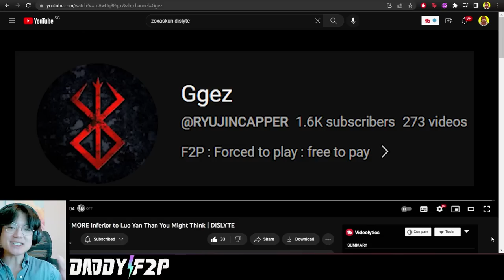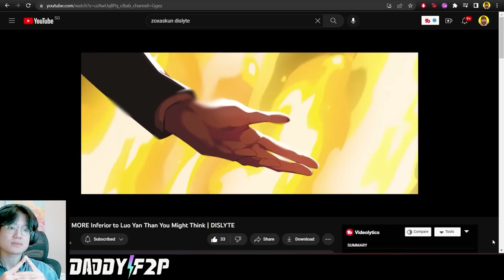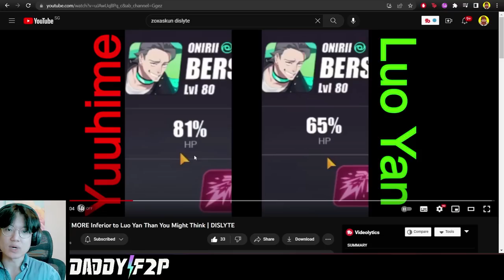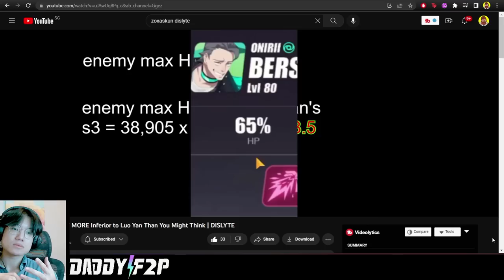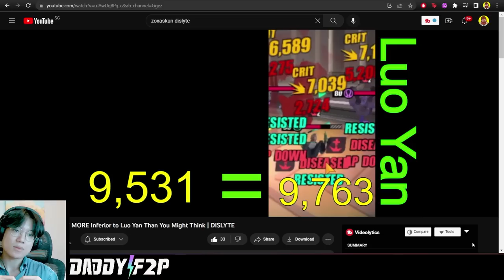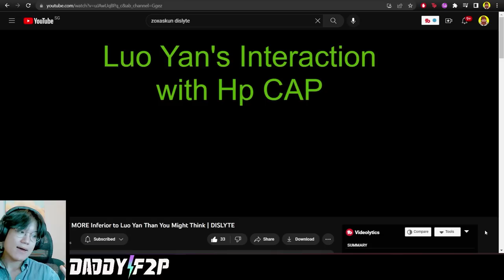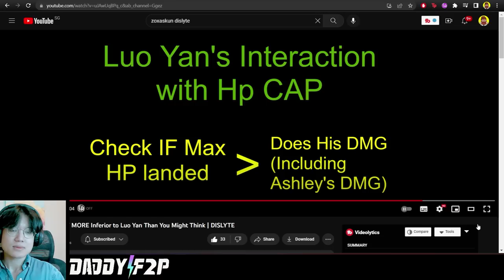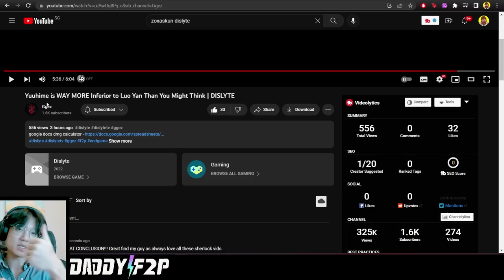"Yuuhime is WAY MORE Inferior to Luo Yan Than You Might Think" | DaddyF2P REACTS